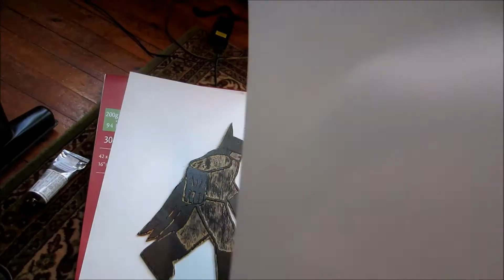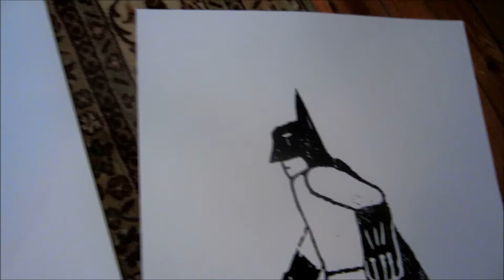IN THE DARK CITY woodcut poster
Håndtrykket tresnitt-plakat til tegneserien IN THE DARK CITY, release på markedsteltet, Oslo Comics Expo 2014, 14.juni, Deichmanske på Grunerløkka.